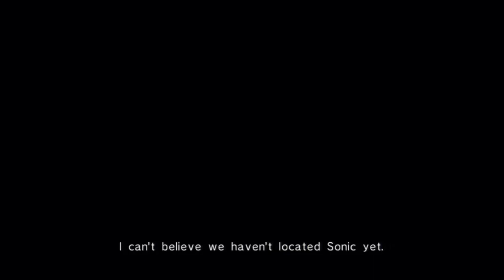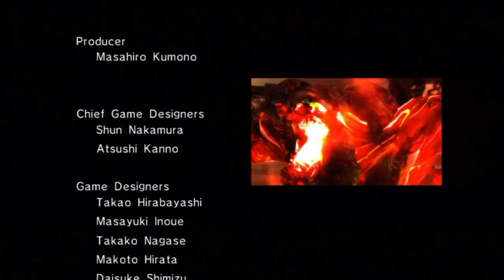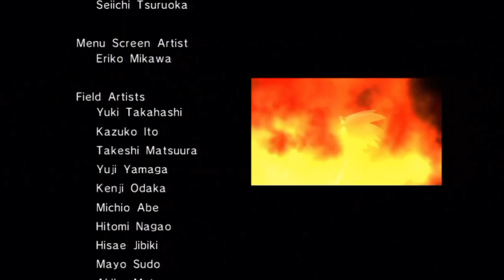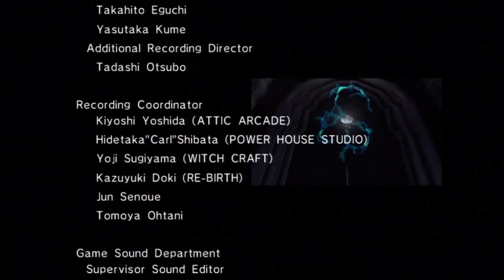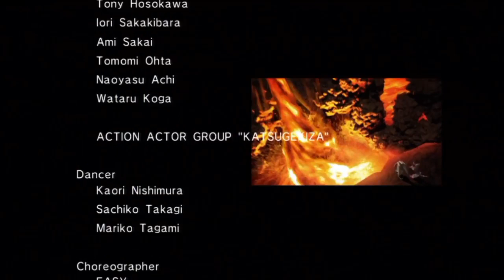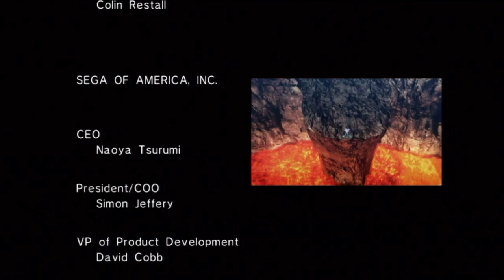🌟 Sonic The Hedgehog 2006 - Movie (Silver)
👊 All Cutscenes of Sonic The Hedgehog 2006 for PS3 and XBOX 360.

🙋 On my channel you will find a lot of interesting! Games, Cutscenes and more :) Also you will see the games Sonic The Hedgehog Lego Dimensions, Sonic Boom, Sonic Mania and Sonic Forces.

💙 Your Favorite Characters: Sonic, Shadow, Tails, Knuckles, Amy, Eggman, Metal Sonic, Sticks, Mephiles, Silver, Blaze and Infinite.